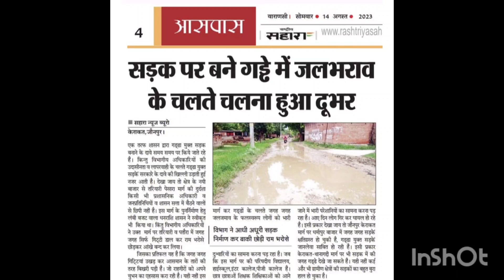विधानसभा में रोड की स्थिति अनिल यादव तहलका जौनपुर#hestek